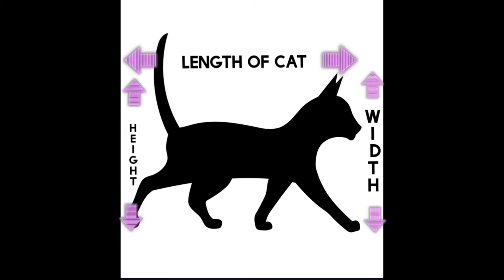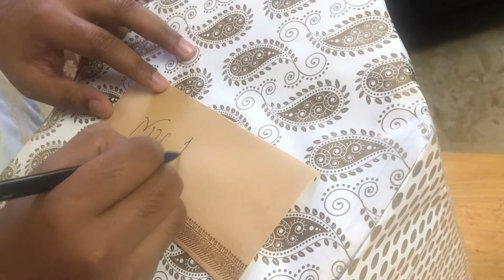Easy DIY Cat House | DIY Cardboard Box Ideas | DIY Cat Bed